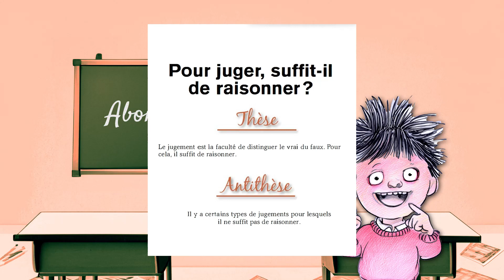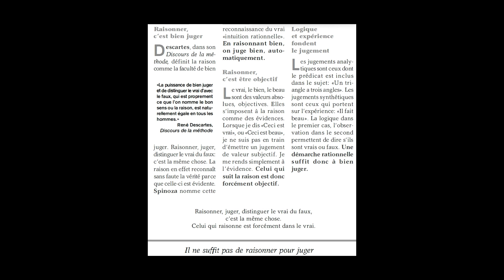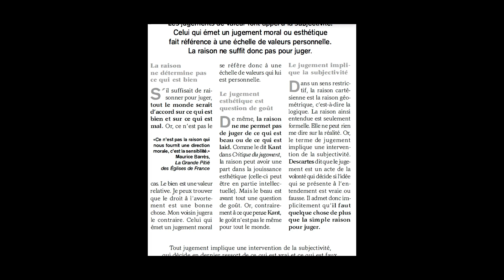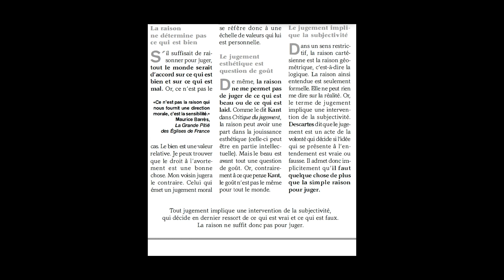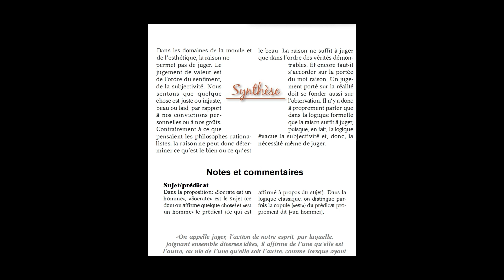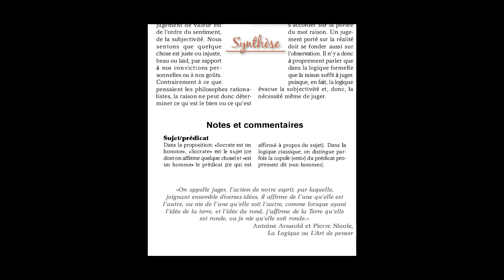Dissertation: Pour juger, suffit-il de raisonner ? (philosophie)